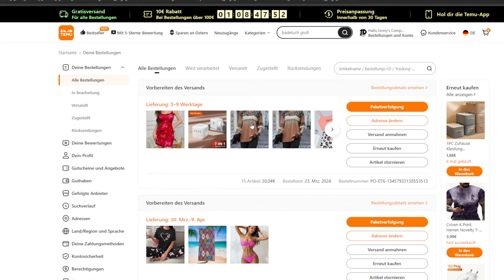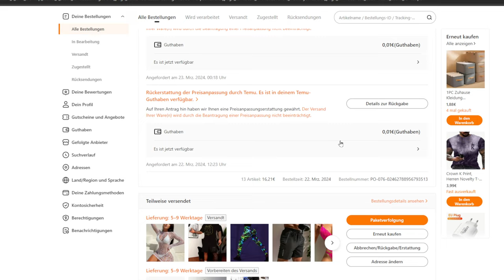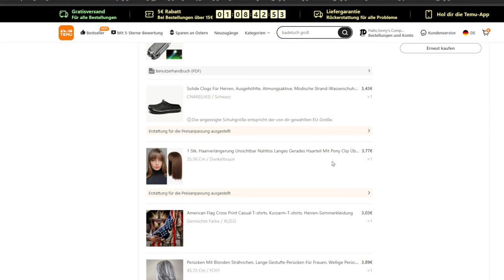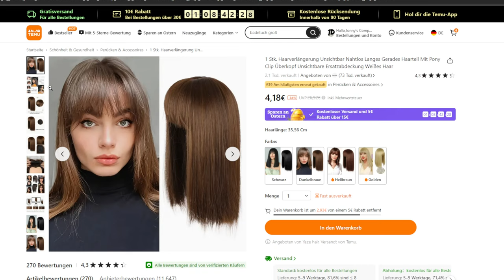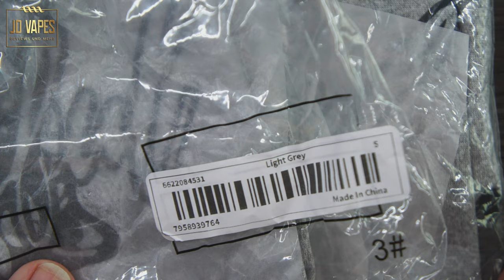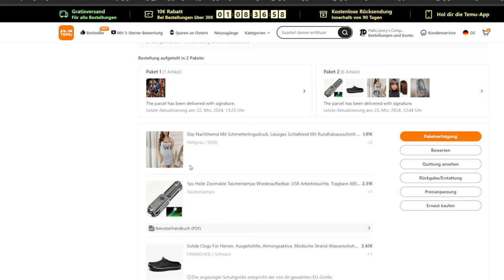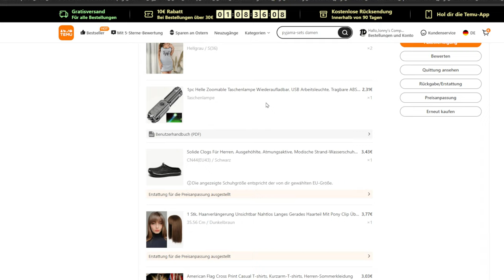TEMU HAUL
⭐Klicke auf ...mehr um Rabatte und nützliche Info's und Tipps zu erhalten ⭐